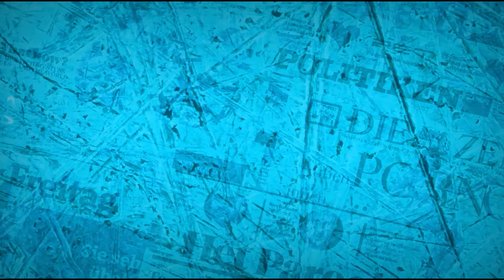RC, freestyle número # 1 en doble tempo y en la escena nacional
Entrevista con RC uno de los mejores freestyle en la escena nacional  y  número 1 en doble tempo. Nacido en la ciudad de México en el barrio bravo de Tepito,

sigue a Marianan Garibay en :
mary.on.a.cross_